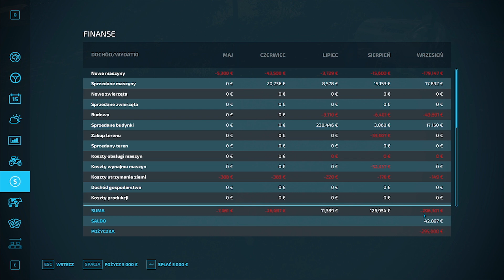Szwagry na polskiej wsi przyjazd nowych nabytków i opijanie nowych maszyn # 27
Zachęcam do zostawienia suba i łapki